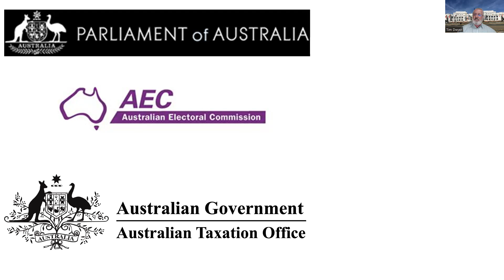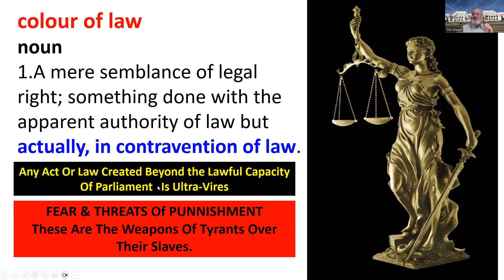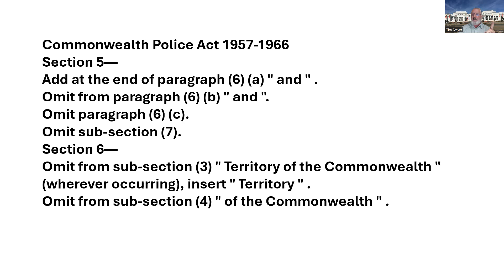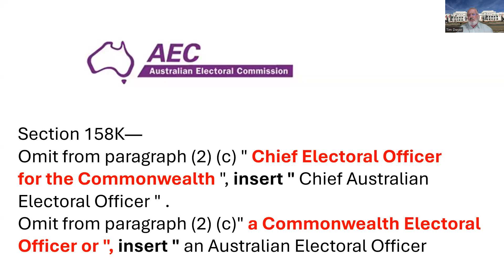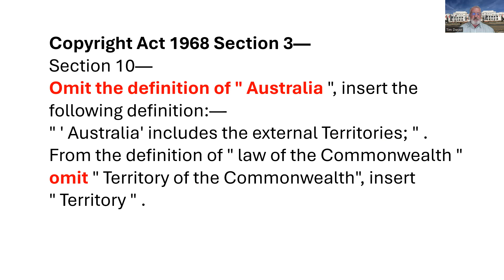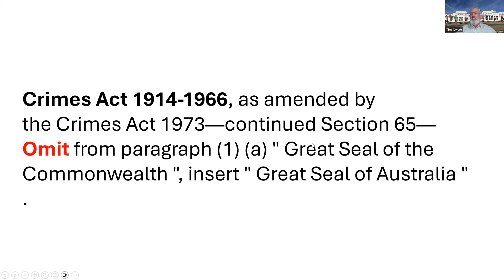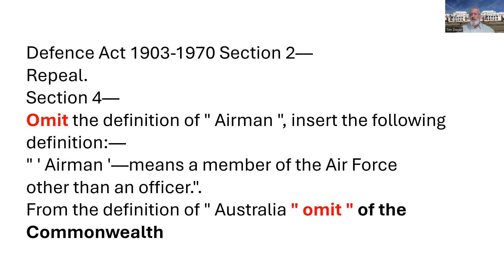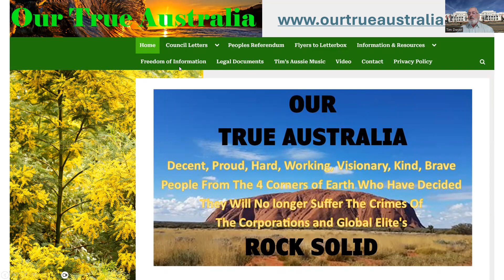The Call Will Come (TimsTruth)